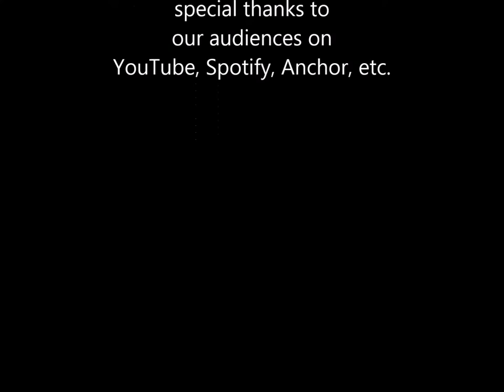DISTURBINGLY RANDOM: EPISODE 7 | "And Everything "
Mz. Kuky & Ro return to the DisturbinglyRandom podcast with their random craziness...Plus the duo discuss rappers performing in the Super Bowl, Chris Brown always getting a bad rap, Is mental health issues just another hashtag? ...and more!

And on Twitter: @MzKuky @steelmagazine

Myths, Memoirs & Confessions of an Ex-Felon by Romay:

Fork, Spoon & Shank: Cheap Meals. Valuable Lessons by Romay:

Produced, filmed & edited by @ZAE Media